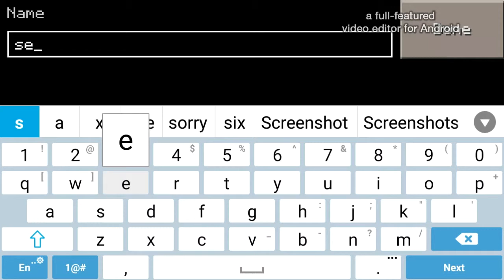AWESOME MINECRAFT PE SEED WITH GROUND MINESHAFT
WRITE IN THE COMMENTS WHAT SHOULD WE DO

THE SEED: That Should Be Me